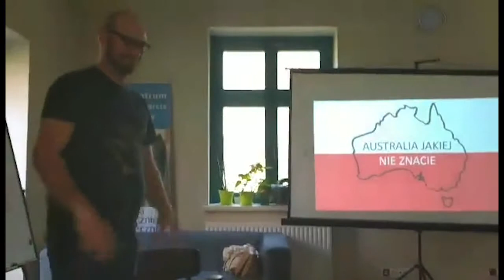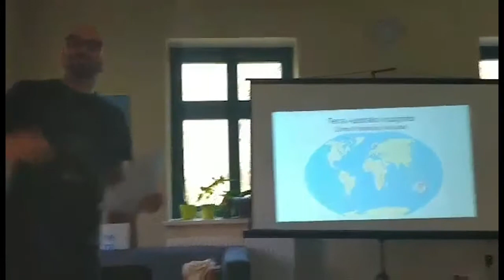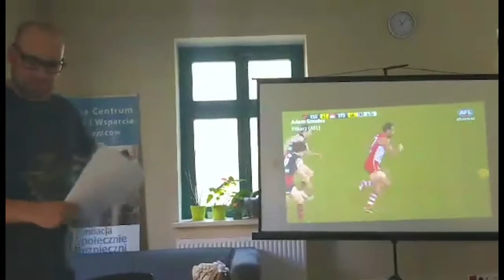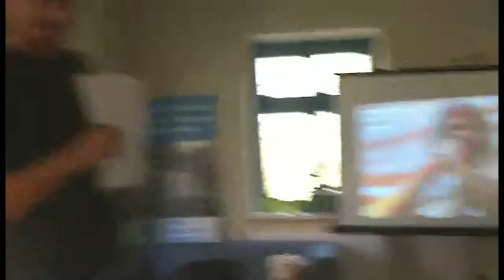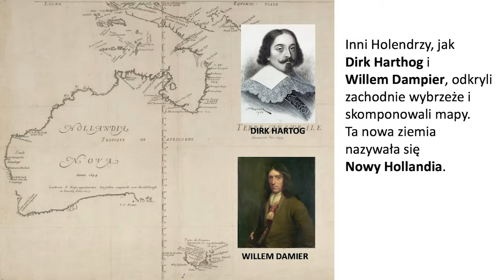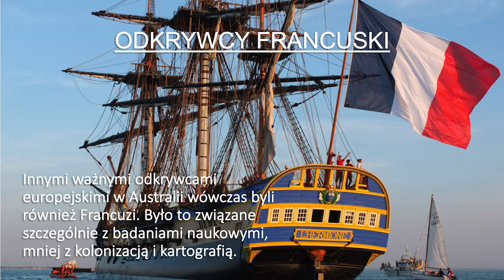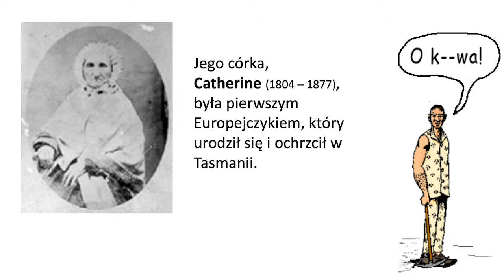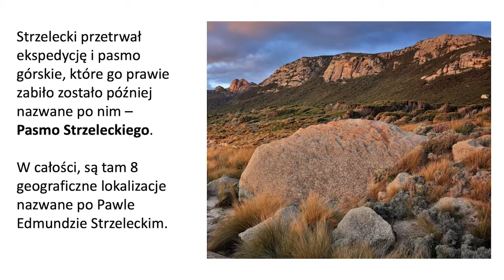Australia Jakiej Nie Znacie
PLEASE NOTE:  Aboriginal and Torres Strait Islander viewers are advised that the following presentation may contain images of people who have died.

A presentation of Australia I did at a Community Centre in Sopot, Poland.  I tried to present a range of aspects on Australian history, including a range of aspects regarding aboriginal culture and heritage, as well as Polish contributions to Modern Australia.  I verbally presented as best I could in polish!

Not all the presentation was filmed, so I have included all the slides with music underneath.  Images and video used in this presentation are not mine and do not own the copyright.  I do not intend to monetise off this video.  If anyone has any issues with images/video I have used, let me know and I will take it down if you have a valid claim.